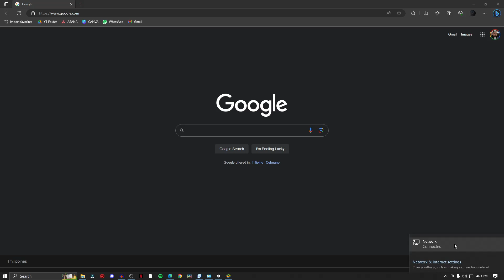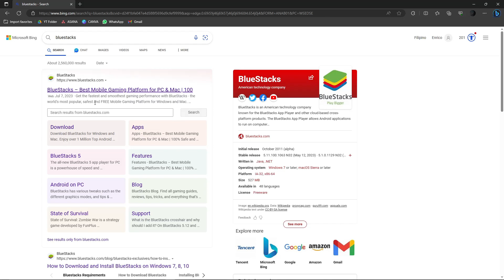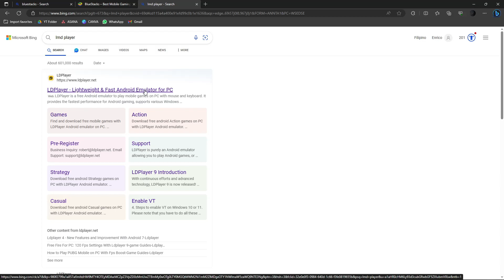How To Play Monopoly GO On Your PC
Ready to dive into the world of Monopoly GO on your PC? Follow these simple steps to enjoy the classic board game with exciting new twists and features right from the comfort of your computer.

Install an Android Emulator: To play Monopoly GO on your PC, you'll need an Android emulator like Bluestacks or NoxPlayer. Download and install the emulator of your choice from their official websites.

Launch the Emulator: After installing the emulator, open it on your PC. The emulator will create a virtual Android environment on your computer.

Sign in with Google Account: Sign in with your Google account to access the Google Play Store within the emulator. If you don't have an account, you can create one for free.

Search for Monopoly GO: Use the search bar in the Google Play Store to find "Monopoly GO." Select the game from the search results.

Install the Game: Click on the "Install" button to download and install Monopoly GO on your PC through the emulator.

Launch Monopoly GO: Once the installation is complete, you can launch Monopoly GO from the emulator's home screen.

Enjoy the Game: Congratulations! You can now play Monopoly GO on your PC. Immerse yourself in the classic Monopoly experience with exciting new features and challenges.

Monopoly GO on PC offers a visually enhanced and immersive gaming experience. Explore new strategies, use power-ups, and roll the dice to own it all!

Get ready to roll the dice and dominate the board!